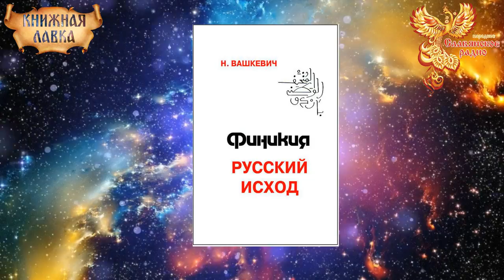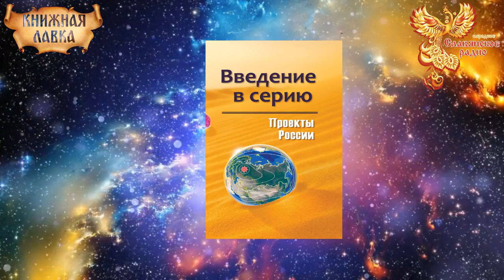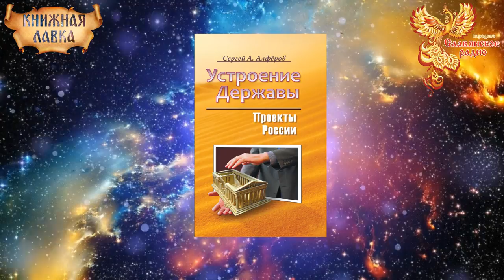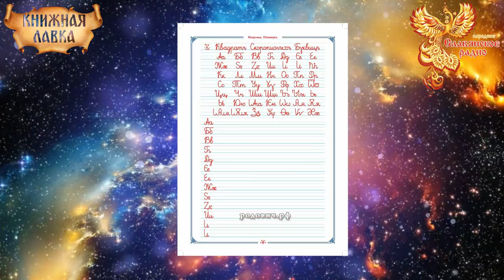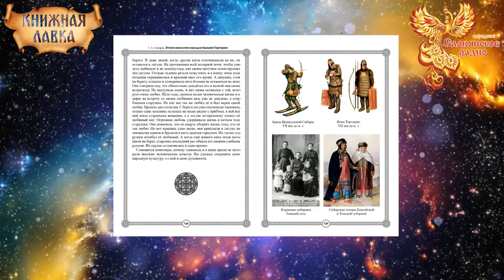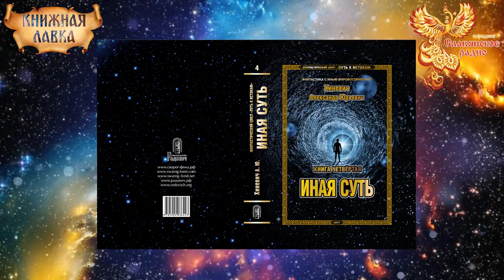Книжная лавка. Выпуск 5 (декабрь - январь)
Ведущая - Елена Андреева

Программа «Книжная лавка» посвящена книжным новинкам. Это обзор печатных изданий на разные темы, начиная от художественной литературы, психологии, философии, истории, и заканчивая детскими книгами.
"Книжная лавка" поможет сориентироваться в море книжной продукции, и решить для себя, какая информация будет для вас наиболее полезной и важной.
Программа выходит один раз в два месяца.

Если эта тема важная - расскажите о программе друзьям, сделайте мир лучше!

Быть ДОБРУ!

Вы можете оказывать помощь "радио":

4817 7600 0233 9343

Webmoney
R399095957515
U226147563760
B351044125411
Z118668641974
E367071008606